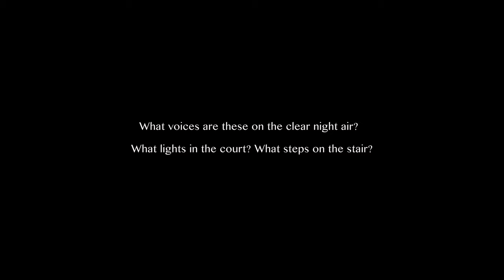PARIS RAINE - TRISTAN & ISEULT (OFFICIAL MUSIC VIDEO)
Written and Produced by Paris Raine
Co-producer by Lucas Vedel
Additional Production by Leigh Lawson
Mixed and mastered by Leigh Lawson
Photo by Elizabeth Raine
Artwork by Adfail

Credits:

Directed & Edited by Ned Caderni
Photographed by Edward Glynne Jones

Starring:
Tajana Barrow
Tiggy Bayley
Lowri Heckler
Ben Prudence

About Tristan & Iseult

Have you ever been struck by a overwhelming sense of deja vu, the confounding impossibility of knowing someone but never meeting them before? It's something we all experience, at least with once, in our lives and whether it holds truth, who can say.

The whole premise of the song and video is based on this idea, reinterpreting the myth to the modern day but with both characters reborn remembering their past lives and their tragedy.

Tristan (Lowri Heckler) and Iseult (Tajana Barrow) stroll through London streets being led by a thread that has tied their fates together to a final destination. Led by memories of those do not belong to them yet feel so familiar. Haunted by their intense love but also ultimate death of their past lives completely unaware of each other's existence.

Playing alongside this story the memories, in a Memento way, is the past life of Tristan (Ben Prudence) and Iseult (Tiggy Bayley). It was important we retold the original myth in some shape or form but we (Ned, Ed & I) wanted to it be abstracted and blurred as much as possible, representing the story symbolically (think Colour in Pomegranates).

A few words about the actors.
Ben Prudence is an actor who featured in Ned Cadeni's debut Seagull, as well as featuring in Colloqium, apart Clapham Fringe.

Tiggy Bayley is an actress and award winning film-maker with her film Tildypops at Athens Film Festival.

Lowri Heckler is upcoming artist from SE London working with sculpture as well as painting.

Tajana Barrow is a musician, singer and songwriter whose talents are soon to debuted to the world. Watch her space.

Lyrics
Friend, have we met before?
I know your face maybe once I’m sure
In a dream your next to me
We drink a cup, some trickery

Friend, hold me
Put your lips on me
Go slow
I’m falliing through lives once again
You know how the wind blows

Reveal your secrets
Have you got any love to sell?
Slip me the poison
One more sip, I won’t tell
Fold me into your arms close
One more breath then I’ll go

Your hands they found me
Way out across the seas
Was it the harp? These heart strung melodies
Orphan totally
I must fly, I must know
Why the swallows bring your gold

Have you got some love sell?
Some painted wings, a tinkerbell

All my fingertips whisper Iseult

This madness, this madness
Take my heart, I don’t need it
I don’t it, no no no

Friend, hold me
Go slow
I’m falling through lives once again
I know how the wind she blows

Reveal your secrest
Have you got some love to sell?
One more sip, then I’ll go

Friend, I’m dead I’m sure
The white sails failed; that it no more
In dreams lives I’ll explore
I’ll wait for you in time…